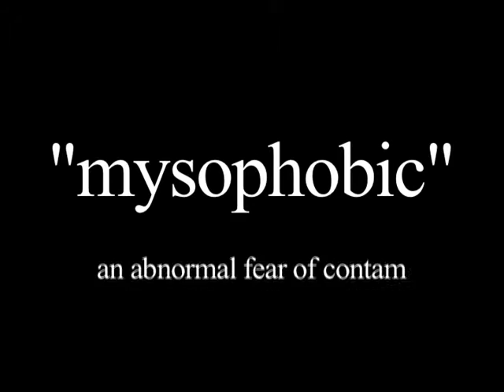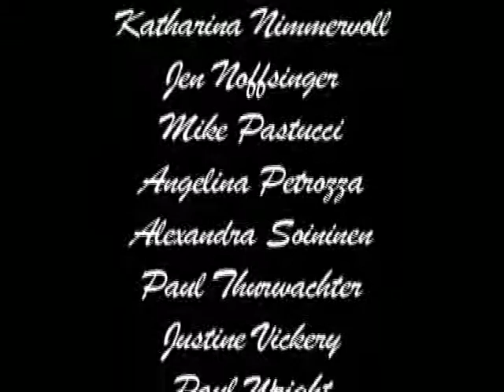MYSOPHOBIC (AN ABNORMAL FEAR OF CONTAMINATION)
This is the third short film I made in film school. It's a tribute to John Waters whose films have shocked, tantalized, repulsed, amused, entertained and inspired me, and I'm all the better for it! John, I can never thank you enough! For the Production Workshop 1 class, Fall 2006.